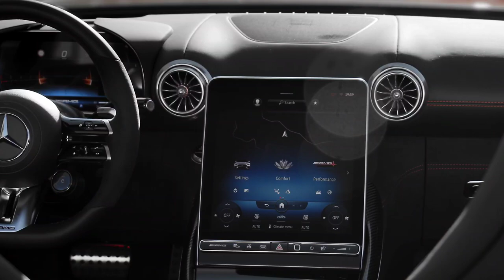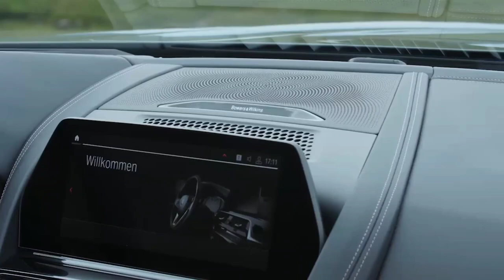2023 Mercedes-AMG SL 63 vs BMW 8 Series Convertible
▪ Engine (M850i xDrive) – 4.4-litre (4,395 cc), 8-cylinder (V8), twin-turbo petrol